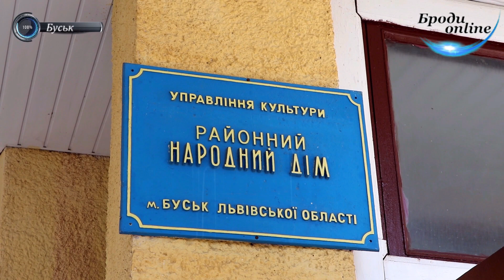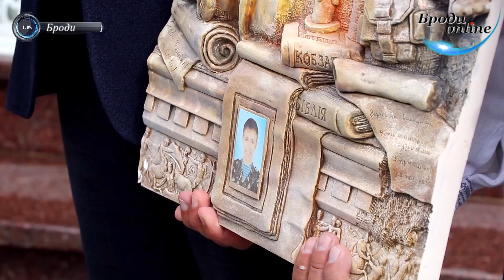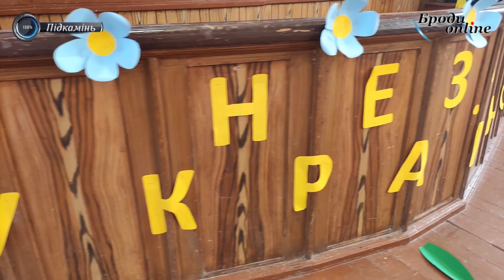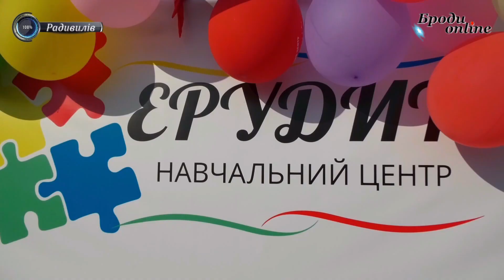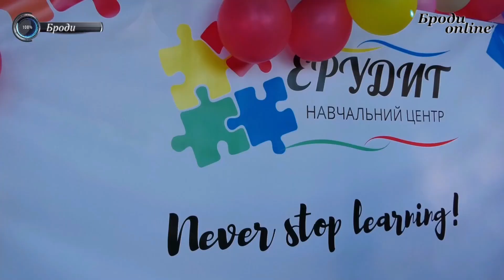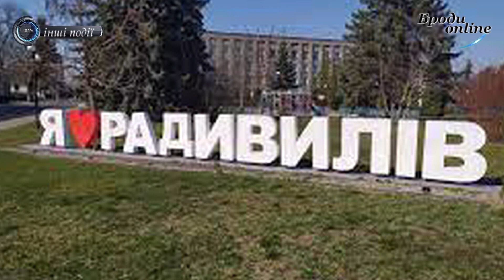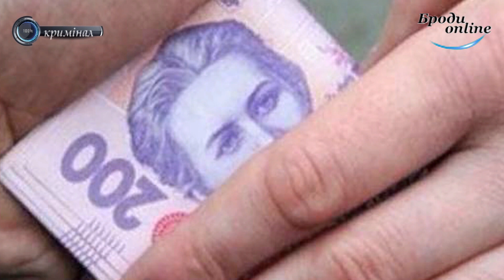Пульс Бродівщини: підсумки місяця. Вересень. Випуск 19.09.2021 (ТК "Броди online")